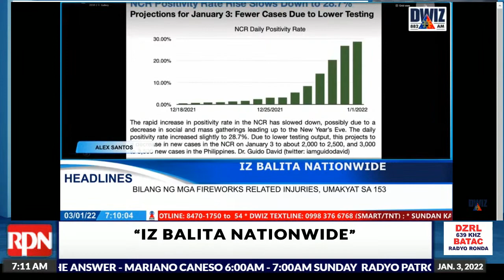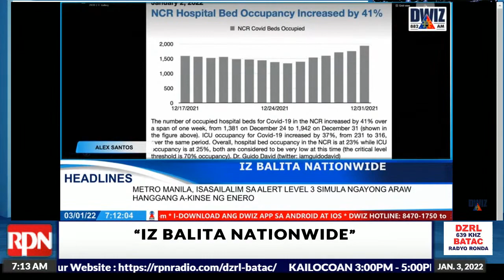RPN RADYO RONDA BATAC 639khz | JANUARY 3, 2022